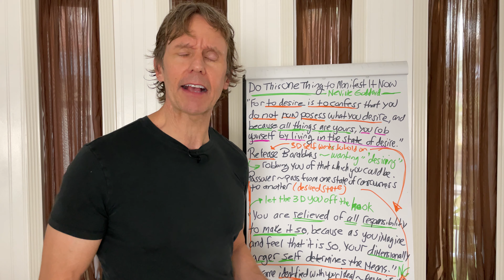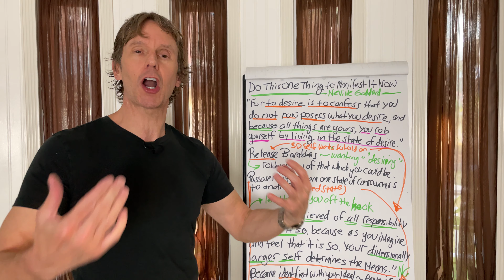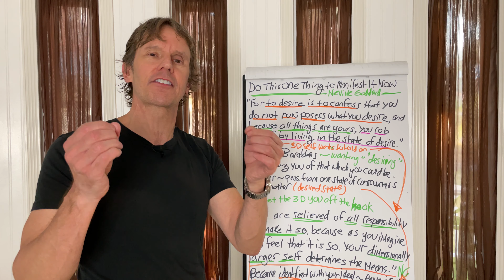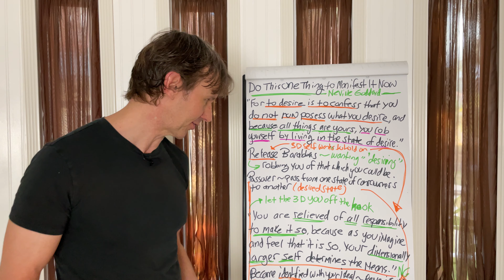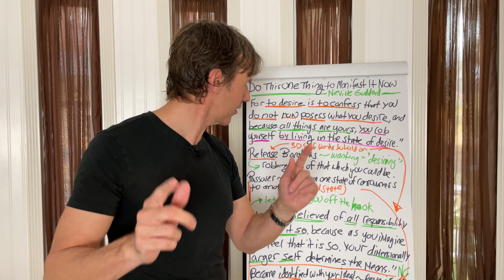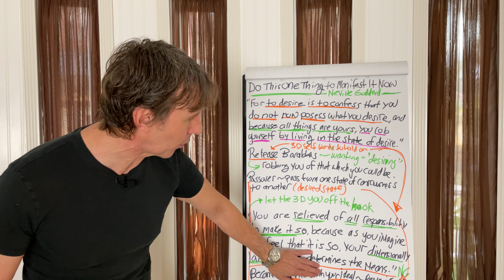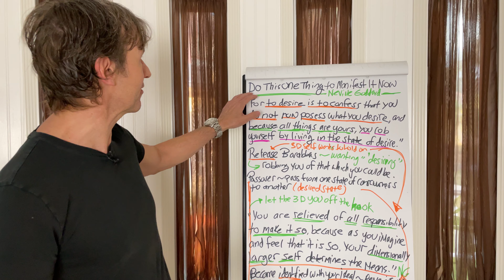Do This One Thing to Manifest It Now: Neville Goddard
➡️ This is the one thing you need to do to manifest it into the 3D world the Neville Goddard way.

Five Lessons
by Neville Goddard

If you would like to donate, visit us Donations are gratefully and lovingly accepted.